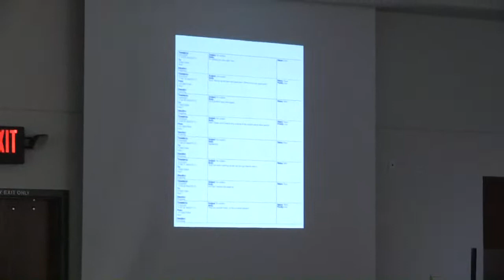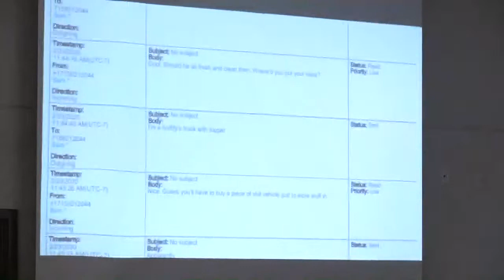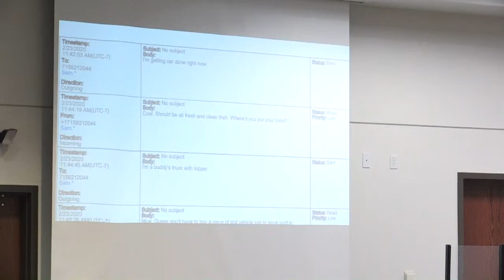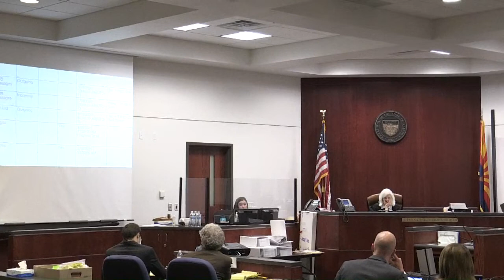AZ v. Mark Gooch Trial Day 6 - Direct Exam-Agt. Lauren Nagele - Lead Detective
LIVE COVERAGE: Airforce Airman Mark Gooch on Trial for Allegedly Murdering Mennonite Woman Sasha Krause

Happening In Court:
Direct Exam of Erin Higgins - DNA Analyst
 Direct Exam of Spc Agent Clayton Gumm - ATF, Firearm Expert
 Direct Exam of Lt. Jason Lurkins-Coconino Co. Shrffs Ofc.

 Definition of Mennonite: The Mennonites are members of certain Christian groups belonging to the church communities of Anabaptist denominations named after Menno Simons (1496–1561) of Friesland.

An Air Force airman charged with murdering a Mennonite woman and leaving her dead in the wilderness will stand trial in Coconino County, Arizona. Mark Gooch, 22, allegedly killed Sasha Krause, 27, and harbored a deep hostility for Mennonites even though (or perhaps because) he was raised as one.

Krause went missing January 2020 near her community near Farmington, New Mexico and wound up dead in a forest clearing outside Flagstaff, Arizona. These were more than four hours away by car.

A camper the following February said she found Krause dead while gathering firewood, according to KRQE. Deputies said the 27-year-old was bound with tape. She was shot in the back of the head. Gooch stole her head covering and underwear, authorities said.

They claim his cell phone was the only other one communicating with the same cell tower Krause’s phone was linked to when she went missing. Gooch, who was assigned to Luke Air Force Base in Arizona, allegedly said he had visited Farmington, New Mexico, because he missed Mennonite fellowship and wanted to attend a service, according to WJLA. Cell phone data did not match his purported timeline, however.

Gooch also grew up in a Mennonite family but never formally joined the church. Brother Sam Gooch allegedly told authorities Mark Gooch held a grudge against the community. This same brother pleaded guilty and was sentenced in 2020 to three years of probation, according to The Associated Press. The Wisconsin resident admitted traveling to Arizona to get the rifle he believed was used to kill Krause.

Incidentally, the Gooch brothers appear to share a contempt for the Mennonite community. A third brother, Jacob Gooch, resigned as a Virginia state trooper because of a text in which he reportedly told Mark and Sam that he gave a Mennonite man a ticket and cough on him “so he would spread Corona to the wedding they were going too. lol,” according to The Associated Press.